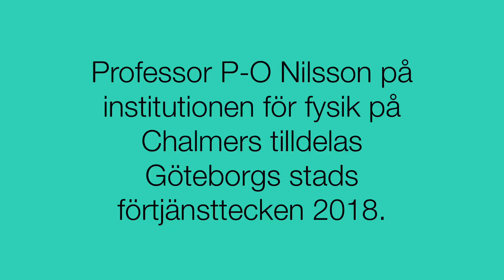26 april 2018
Professor P-O Nilsson på institutionen för fysik på Chalmers tilldelas Göteborgs stads förtjänsttecken 2018. Här kommer ett litet smakprov på hans sätt att göra vetenskapen både begriplig och lekfull. Kolla in när han visar hur ett flygplan kan flyga...